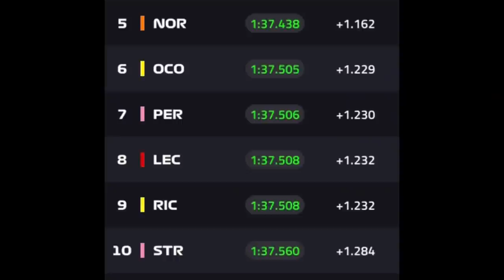A F1 VOLTA AO NORMAL: BOTTAS TERMINA O PRIMEIRO DIA NA FRENTE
Livre do vírus da COVID-19, Lewis Hamilton voltou à Mercedes, mas encontrou seu carro bem diferente do que o deixou por causa das mudanças feitas para acomodar George Russell. Isso lhe custou tempo e o melhor que ele conseguiu foi ficar a dois décimos de segundo do companheiro Valtteri Bottas. Pior ainda para Max Verstappen, que ficou em terceiro, mas bem  distante do primeiro tempo. Isso pode por fim às suas já poucas chances de superar o finlandês na luta pelo vice-campeonato. Já no pelotão intermediário, a disputa está mais intensa do que nunca. Do quinto ao décimo há pouco mais de um décimo de segundo.

Você ainda pode deixar seu palpite no Bolão do Lito. O prazo é até as 10 horas desse sábado. Para dar seu palpite, acesse meu site: